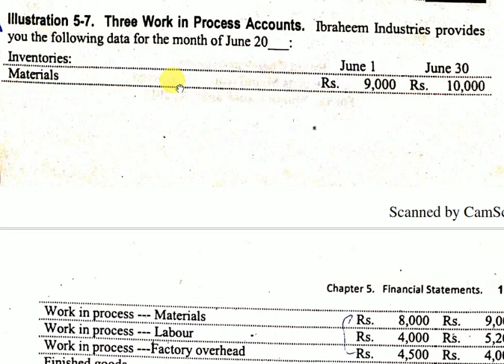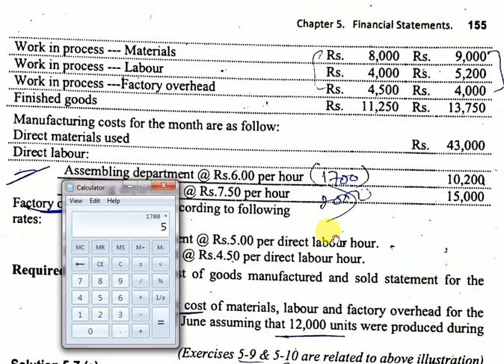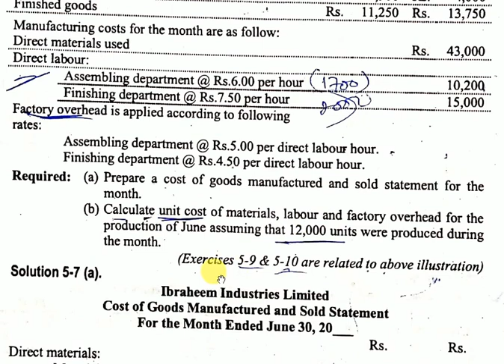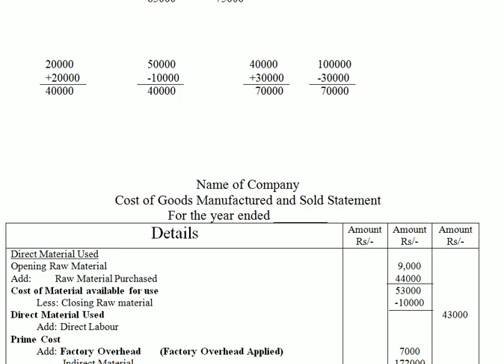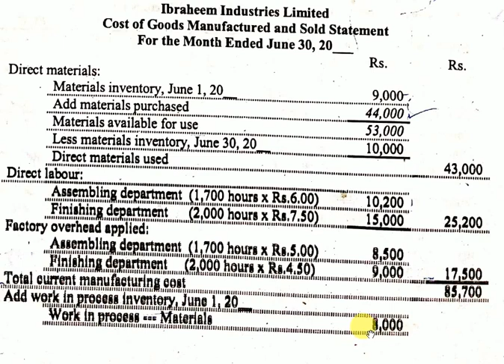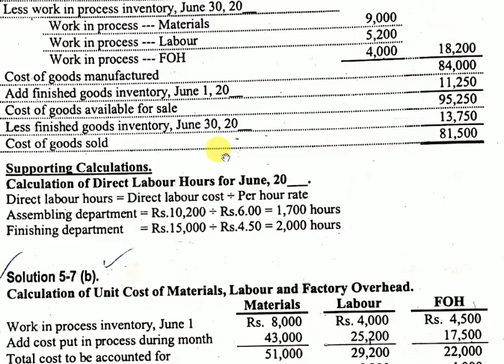Cost Accounting : Cost of Goods Sold : Lecture 9 : B.Com II : Mentorz Life Changer : Sir Sami Ullah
In this video students can learn Chapter 5 of Sohail Afzal Book Financial statement consist of Cost of Goods manufactured and sold statement. In this video video students can learn nature of material labour and factory overhead, actual and applied. Income Statement , Gross Profit and Net profit.